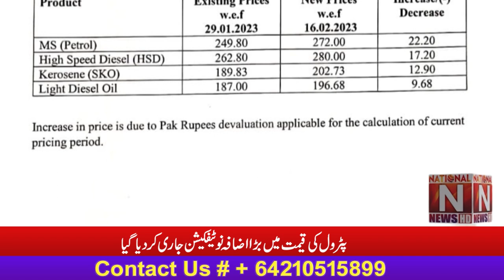Breaking News: A big increase in petrol price notification has been issued (National News Nama)